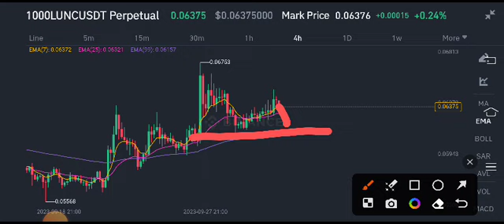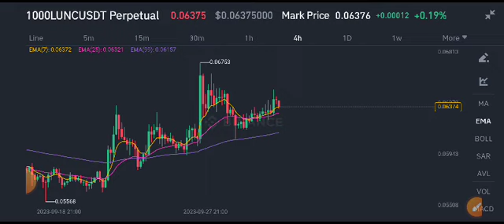Terra coin coin Price Prediction! Terra Lunc Latest News Today